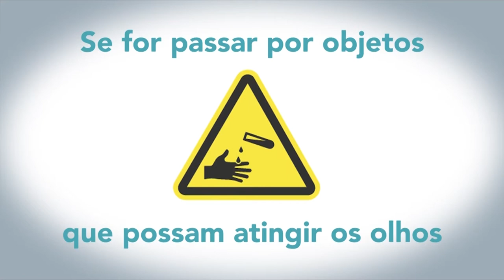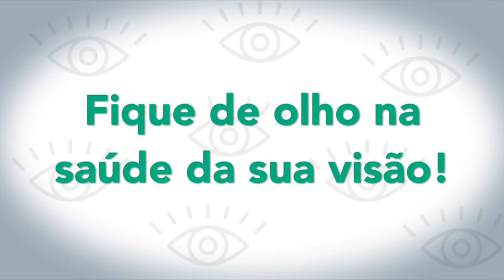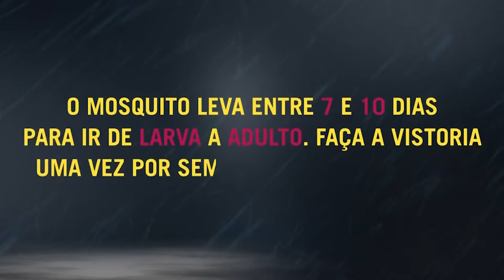Câmara Entrevista | Feira do Livro 2019